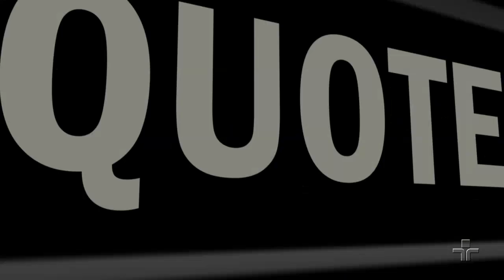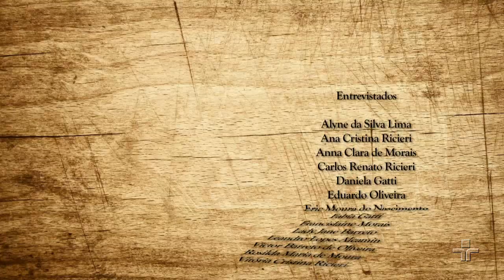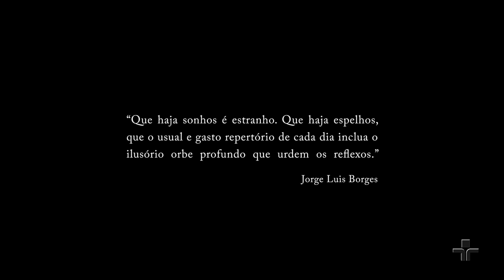Campus em Ação | Equoterapia: a esperança de vencer + Transverse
O Campus em Ação, apresentado por Aline Jones e Eduardo Guimarães, exibe os vídeos “Equoterapia: a esperança de Vencer”, produzido por alunos do curso de Comunicação social – Jornalismo da Universidade Anhembi Morumbi, e “Transverse”, produzido por alunos do curso de Rádio, TV e Internet da Universidade Anhembi Morumbi.

"Equoterapia: a esperança de vencer”: baseado nas histórias de vida de crianças com necessidades especiais, o documentário mostra a importância desse método terapêutico que utiliza o cavalo dentro de uma abordagem multidisciplinar. Embarcamos no emocionante relato das famílias e profissionais da área para entender como a equoterapia mudou a vida dessas crianças.

"Transverse”: Alan tem um sonho intrigante e estranhamente real, onde corre numa floresta em direção a um espelho e, ao atravessá-lo, desperta em casa. Confuso, o homem de 34 anos supõe que pode estar preso em uma realidade paralela e decide encontrar algum sentido nisso, mesmo que um sentido não signifique nada.